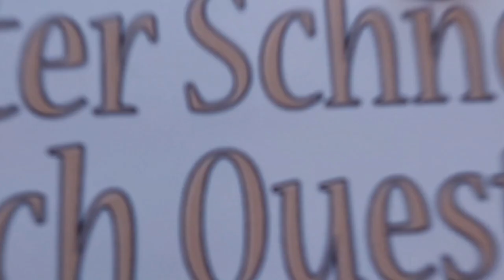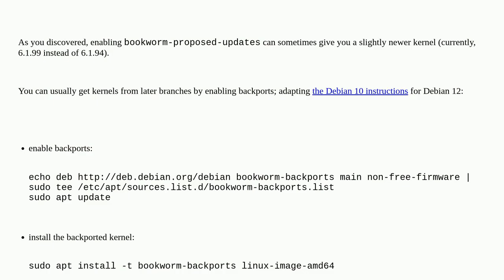Unix: How to upgrade video drivers on Debian stable?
How to upgrade video drivers on Debian stable?

A special thanks goes out to the community

  amd-graphics debian graphics